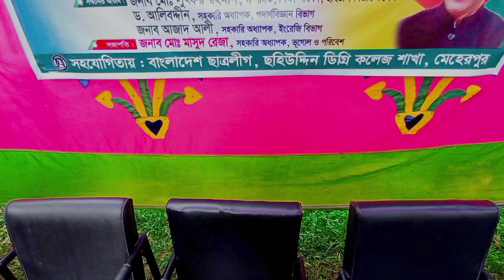RAG DAY 2022 | আনন্দঘন বিদায় অনুষ্ঠানে পাগলা ড্যান্স | ছহিউদ্দীন ডিগ্রী কলেজ | JIHAD | ROKONUZZAMAN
RAG DAY 2022 | আনন্দঘন বিদায় অনুষ্ঠানে পাগলা ড্যান্স | ছহিউদ্দীন ডিগ্রী কলেজ | JIHAD | ROKONUZZAMAN ROKON

in this vlog video collage campus rag day 2022 all students and teachers together arrange the party i wish you enjoy the video

Jihad vlogs
rokonuzzaman rokon vlogs
rokonuzzaman rokon
rokonuzzaman
rokon